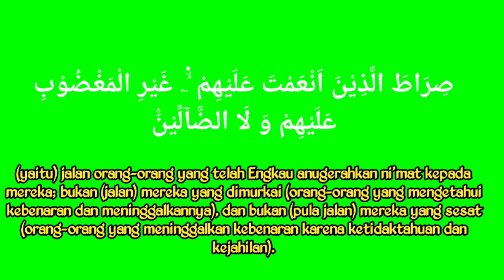GREENSCREEN| SURAH AL-FATIHAH | NO COPYRIGHT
tutorial tutorial
tutorials tutorial

sumber :
surah al fatihah
qori :  Muhammadong